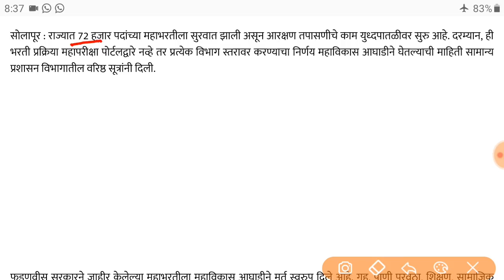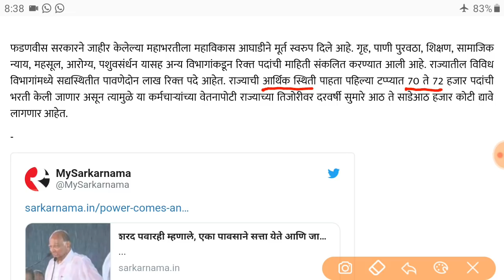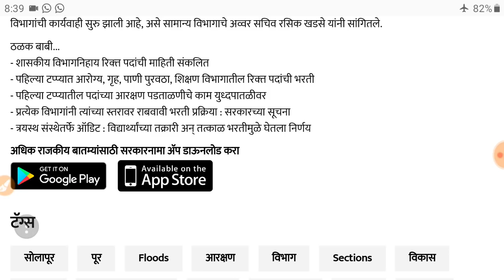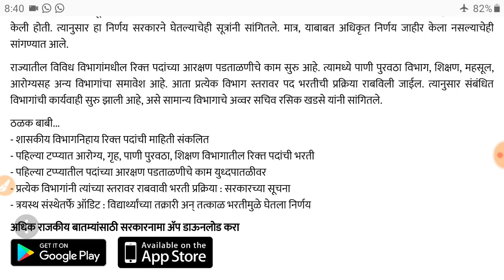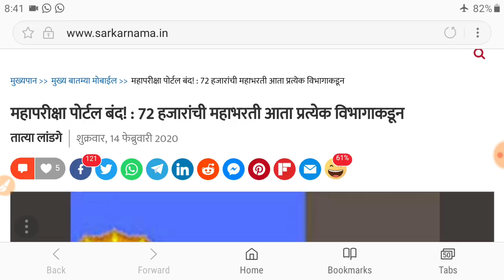mahapariksha portal latest news, महापरीक्षा पोर्टल बंद